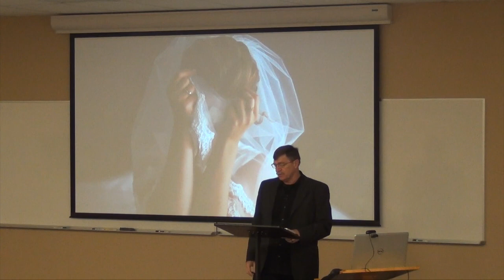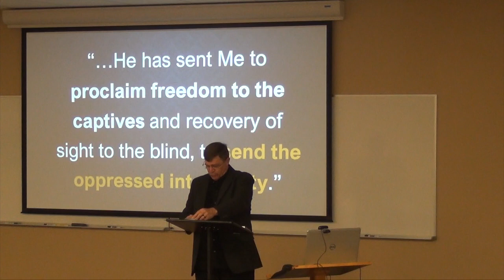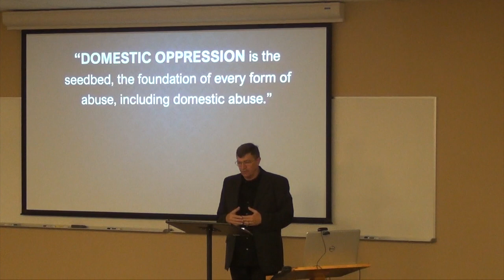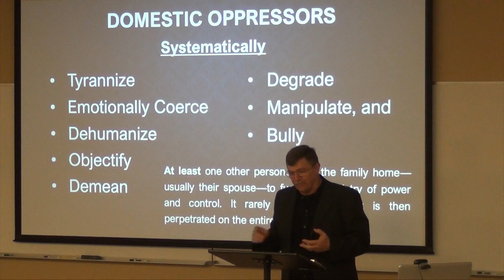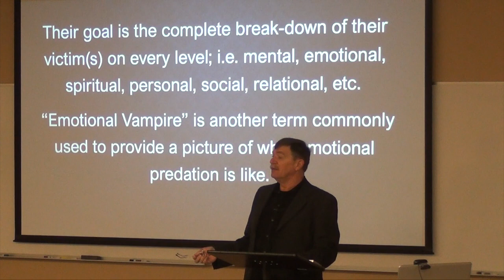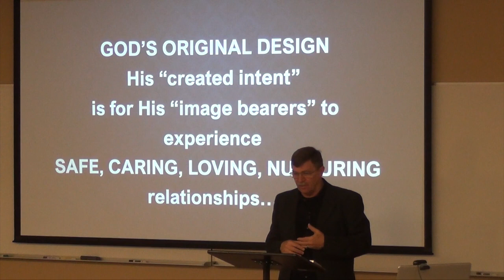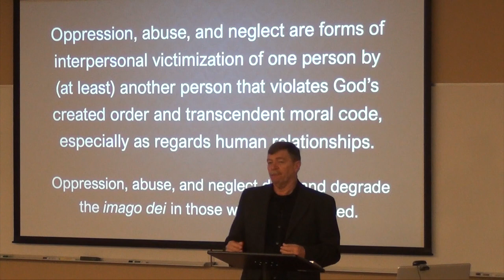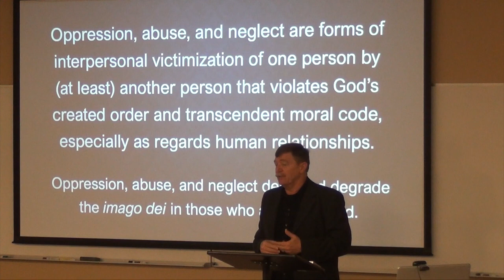Behind the Veil Book Launch Part 1 of 3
Pastor Warren Lamb presents the new book, "Behind the Veil: Exposing the Evil of Domestic Oppression and Providing Hope."

Available in English and Spanish on Amazon; available in English on Kindle;